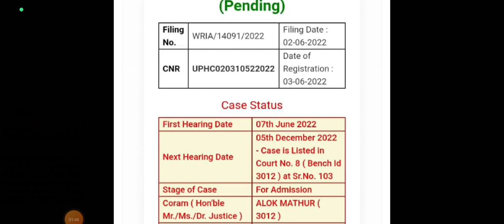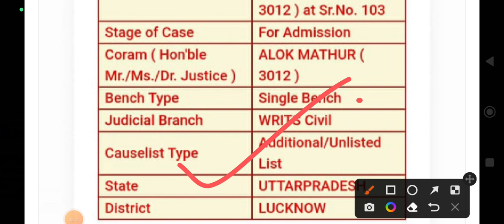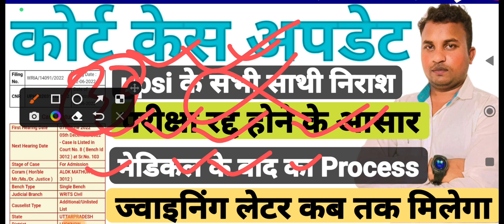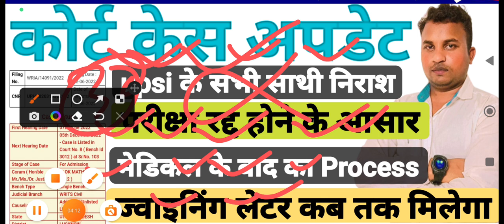upsi latest news today⚡upsi latest update⚡कोर्ट केस अपडेट⚡परीक्षा रद्द होगी⚡मेडिकल व ज्वाइनिंग अपडेट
India navi mr

UPTodayNews UPToday UPpoliceconstableBhartilatestnews newvacancyUPpoliceconstable Uppolicevacancylatestnews Uppbharti2022 UppolicevacancyOnlineformDate UPpoliceNewBharti2022 uppolicerecruitment2022 UPPolicevacancyonlineformdate government job sarkari naukri daily government job for UPP sarkari Naukri search the sarkari naukri sarkari job portal sarkari naukari online sarkari naukari government job for UPP sarkari Naukri search my sarkari Naukri great job Career Gov

agnipath yojana
agniveer yojna latest news today
upp
uppolice latest news today
uppolice constable bharti 2022

____________Teligram_____________